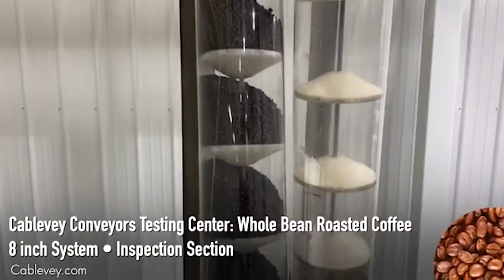Probat Relies on Cablevey for Coffee Conveyors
Find out why Probat, the market leader in machinery and systems for the coffee industry, prefers Cablevey for gentle mechanical transfer of coffee beans in installations around the world.

Cablevey tube conveyor uses have spanned the globe to convey almost 1,000 types of materials in over 66 countries. Our equipment services many of the largest food processing companies in both the United States and abroad.